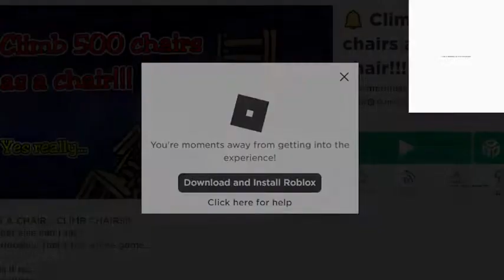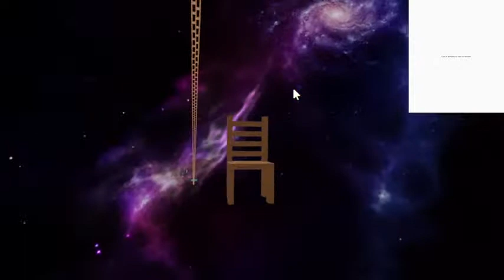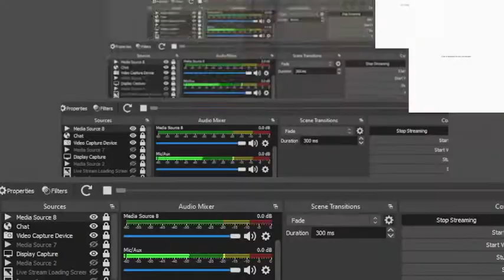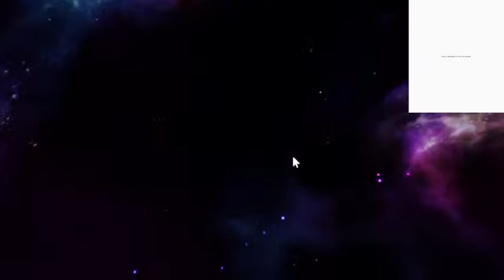(Mic works) I played Climb 500 chairs as a chair LIVE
RULES
1. be nice
2. no profanity
3. no self promotion
4. have fun :)